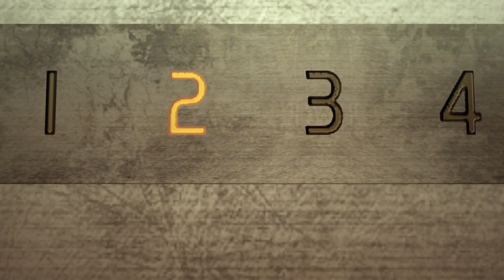A New Beginning | Yakuza 0 Part 5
Game 31 out of the 101

We have made it through Kyriu's intro and we have joined Tachibana Real Estate. This path is the beginning of a brand-new adventure. A new life.

Welcome to the World of Yakuza!! I have had a glimpse of what the Yakuza games are about but never got to play them. Today is the day we dive in, head first into the world, characters, and stories of Yakuza with Zero 0. Character driven, emotionally, hilarious game with a rich story that I felt I was in the middle of a movie. This game has left a strong impression on me.

Let me know if you would like to see more Yakuza content in the future!